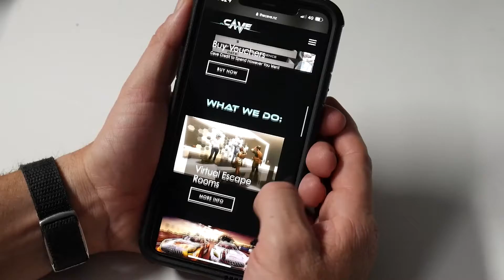New Zealand's BEST VR & Sim Racing studio's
Papamoa, Palmy and Taupo
Prepare to have your mind blown